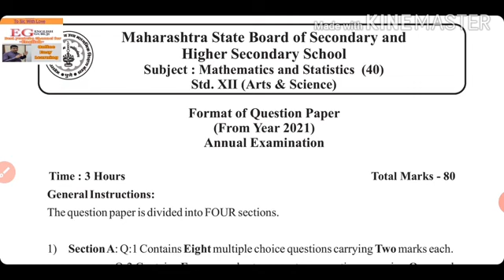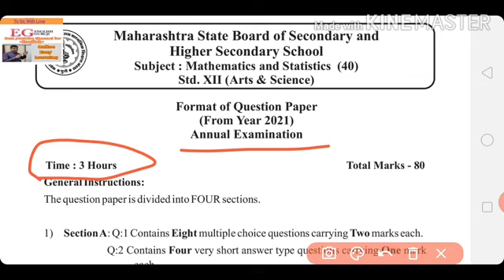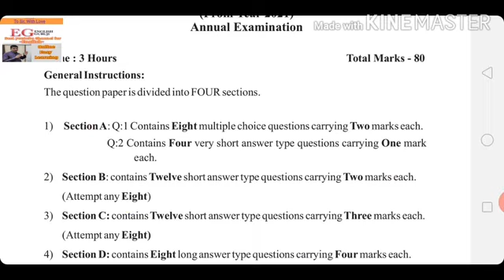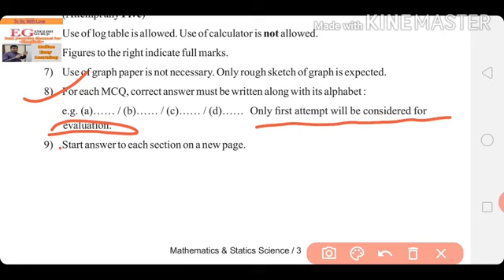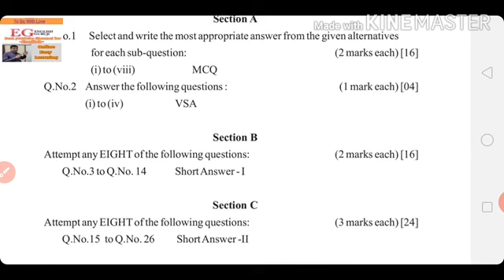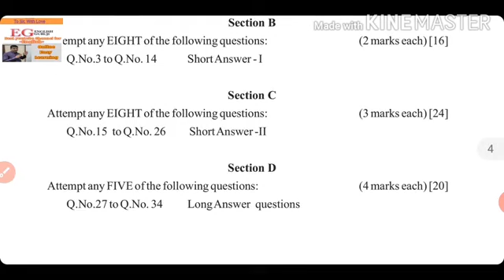HSC Math. New Question Paper Pattern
Kagane Sir's Online Lecture
12th Mathematics
Question Papern Pattern
नमस्कार मित्रांनो,
Kagane Sir's English Guruji हे युट्युब चॅनेल आपल्यासमोर आणत असतांना अतिशय आनंद होत आहे.
मित्रांनो सध्याच्या ऑनलाईन च्या काळात स्वतःला अद्ययावत ठेवण ही काळाची गरज आहे.
या चॅनेल मध्ये विविधता आहे.
10वी,11वी आणि 12वी (महाराष्ट्र स्टेट बोर्ड) च्या इंग्रजी विषयांच्या अभ्यासक्रमाच्या साध्या व सोप्या भाषेत नोट्स, प्रश्नपत्रिका स्वरूप, प्रश्नपत्रिका सोडवण्याची आदर्श पद्धत याविषयी माहिती असेल.

* अतिशय महत्वाचा विषय म्हणजे इंग्रजी व्याकरण(ग्रॅमर) मुद्देसूद अभ्यासणार आहोत.

*English Grammar*  फक्त 10वी व 12वी पुरतेच मर्यादित नसेल तर ते *सरळसेवा भरती, *MPSC*
परीक्षा तयारी करणाऱ्या विद्यार्थ्यांनाही अभ्यासाला फायदा  होईल याचाही विचार केल्या गेला आहे.

टेलेग्राम लिंक 👇
👉🏼English Guruji Group

**ई-मेल** rkagane@gmail. com

**युट्युब चॅनेल**

**Like करा**

# **मित्रांना Share करा**

**Comment करा**